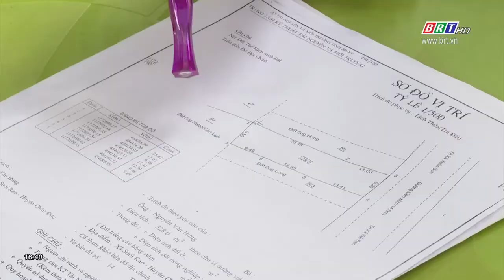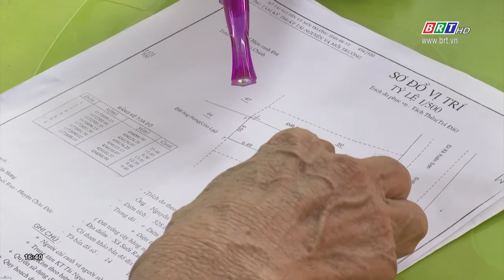Huyện Châu Đức: Cần sớm khắc phục sai sót, trong việc cấp nhầm CNQSDĐ cho người dân | BRTgo